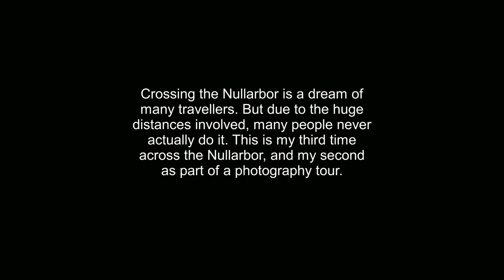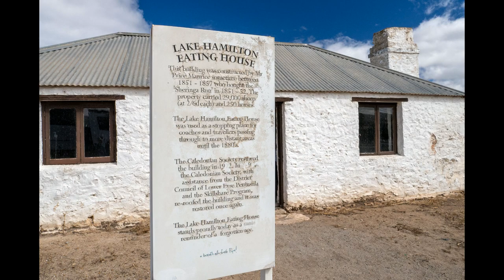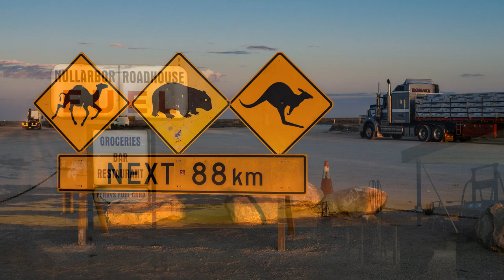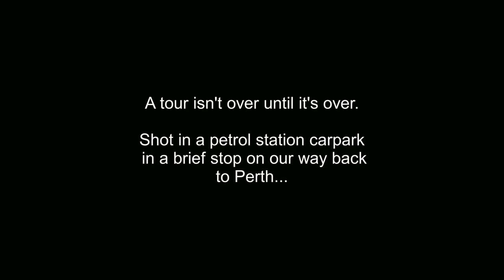CROSSING THE NULLARBOR with Panasonic Lumix GH6 and G9 - photography tour highlights.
My first tour of 2023 covered over 3500 kilometres from Port Lincoln all the way to Perth. See my favourite photos - and some video - from the tour, all shot on the PANASONIC LUMIX GH6 AND G9. I also had a chance to try out the NiSi V7 filter kit for something completely different. Enjoy the photos - camera settings are included for your interest.